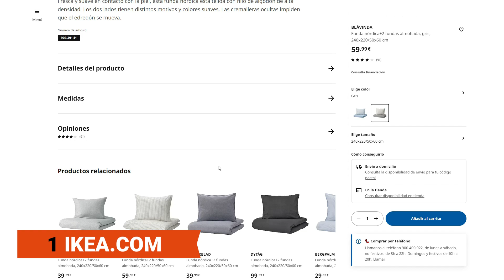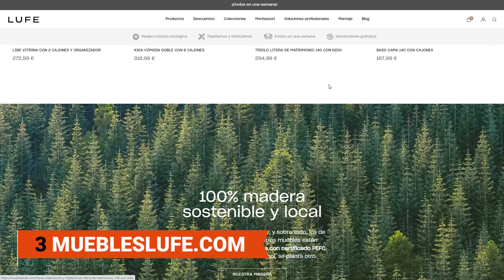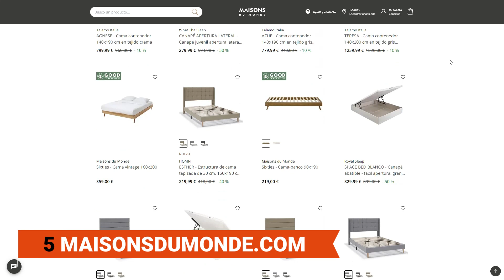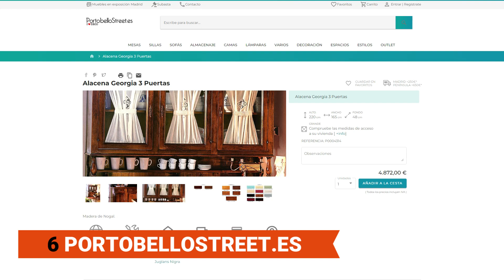7 mejores Tiendas Online de MUEBLES en 2025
¿Cuáles son las mejores tiendas de muebles online? En este ranking te presentamos nuestro TOP 7 webs para comprar muebles por internet.

NOTA LEGAL